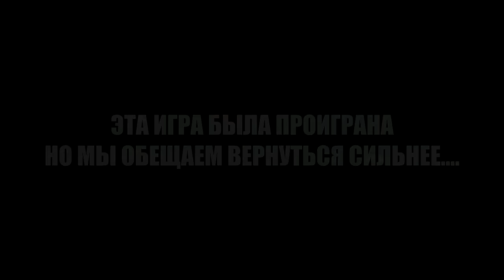А что если... Энч + Сикер? Фаст урон и 2х5.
Для модераторов-

1. Выдавать баны только по моему согласию. (не касается мутов)
2. Адекватно общаться, не ругаться .
3. Присутствовать на стримах (хотя бы пару часов от сессии)

1.  Liiyteer
2.  __-ZORRO-__
3.  Нико Нико
4.  DS
5.  Алексейка НОВОРОСС
6. Shodi654
7.  St.Grinch
8.  Ajin
9.  Дед Мороз
10. Geni_TJK
11.  __warkey__
12. Лёха Bender
13.  l9l948
14.  bigboets
15. Ivan
16. Smillecap
17. RF
18. Psihbleee
19. Великий Жирный Ниндзя
20. Fell_C001
21. Mikutza
22. АбуДаби
23. Ислом
24. Владимир Головин
25. Zver_Iz_Chu

💻Мой пк :

1. Процессор - AMD RYZEN 7 2700X 4.35 GHz 8core 16 t
2. Видеокарта - Rtx 3070 8GB DDR6
3. ОЗУ - 32 GB
4. Материнская плата - Gigabyte AM4 B450 AORUS PRO
5. Жесткий диск - 1 ТеррорБлейд

Остальные девайсы:
1. Микро - Хайпер Х quadcast
2. Вебка - c922pro HD streampro
3. Клава - логитеч обычная
4. Мышь х7.
5. Мониторы LG 2х 2650|1440